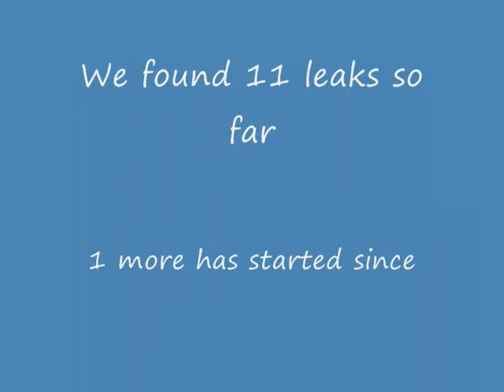Look what happened to my Bathroom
Abunch of leakes from a crappy reno before we moved in by the old owners.